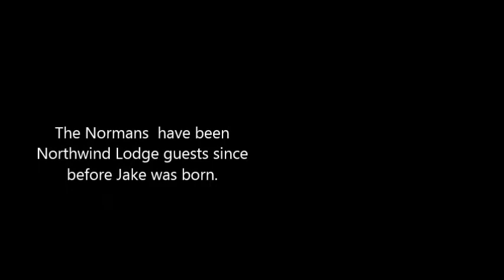On the Bridge - Northwind Lodge - Ely MN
Impromptu storying telling by Jake Norman while he vacationed at Northwind Lodge